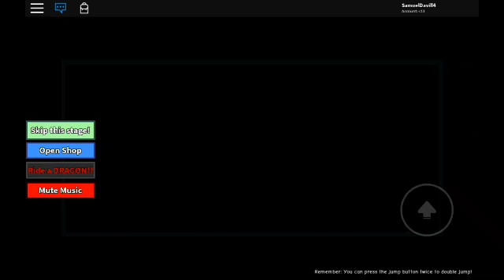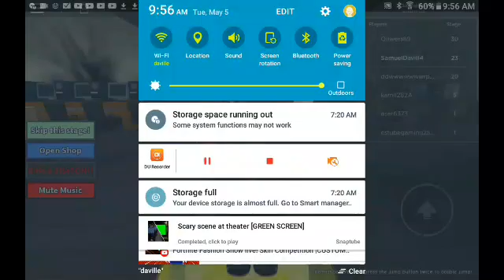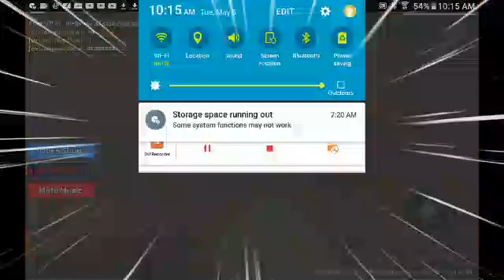I Playing Ditch the School Once again. But I have to do this fast LITARITY|Roblox: Ditch the School